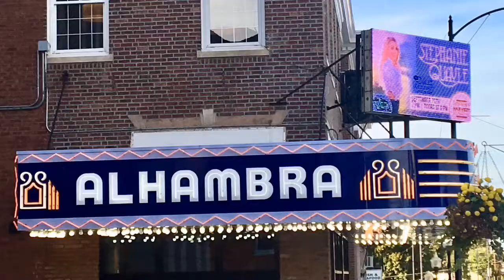Stephanie Quayle ~ 2nd Annual Hoptown Harvest Festival ~ Photo Album by DarleneRaye Productions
September 26, 2019 ~ Alhambra Theatre Hopkinsville, KY.

Photography by Stephanie Quayle and DarleneRaye Productions.

Videography by DarleneRaye Productions.